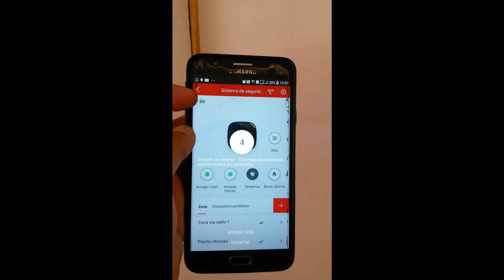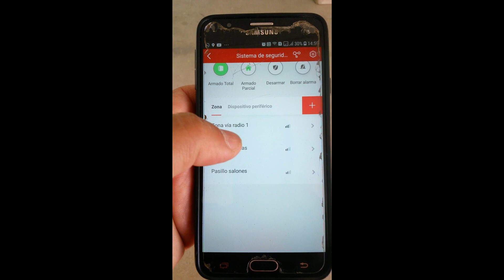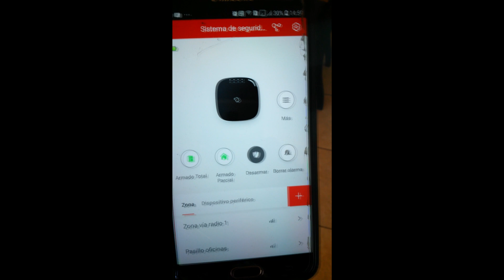DS-PWA32-KST CENTRAL ALARMA por telefonosmp4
armado central hikvision por hik-connet celular